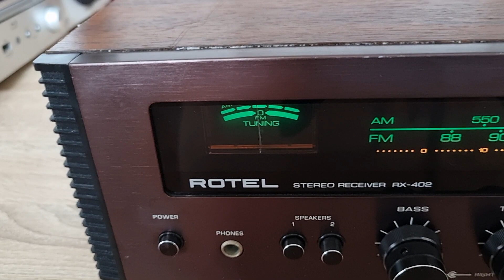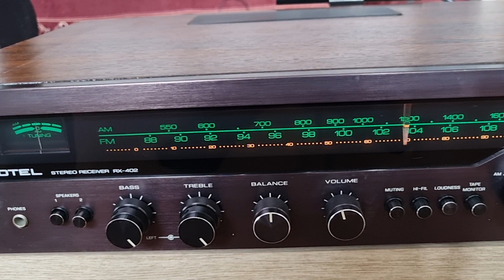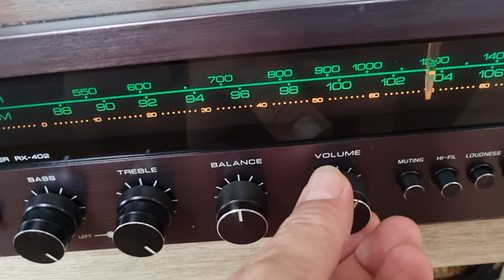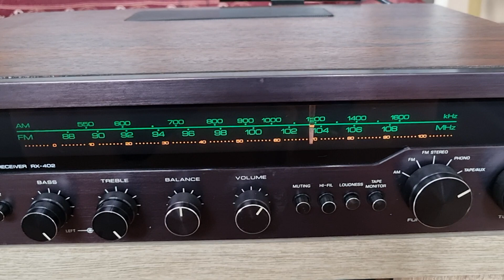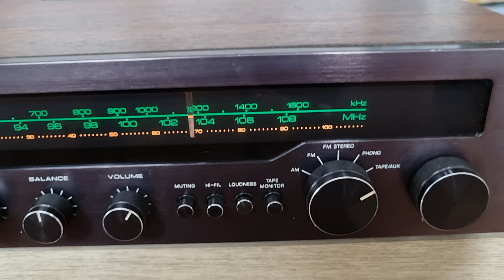Rotel rx-402 made in Japan 1975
Specifications

Power output: 25 watts per channel into 8Ω (stereo)

Frequency response: 10Hz to 75kHz

Total harmonic distortion: 0.5%

Damping factor: 30

Input sensitivity: 2mV (MM), 125mV (line)

Signal to noise ratio: 65dB (MM), 80dB (line)

Output: 340mV (line)

Speaker load impedance: 4Ω to 16Ω

Dimensions: 18-5/8 x 13 x 4-1/2 inches

Weight: 7kg